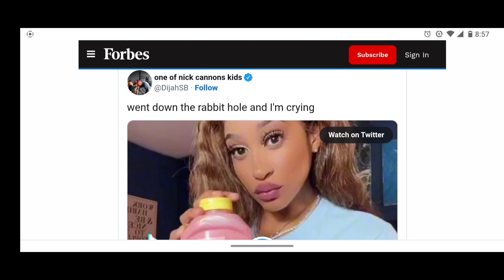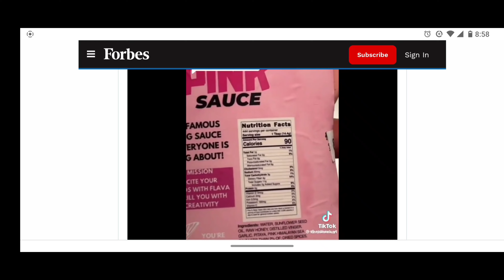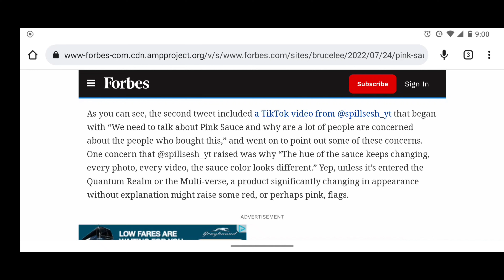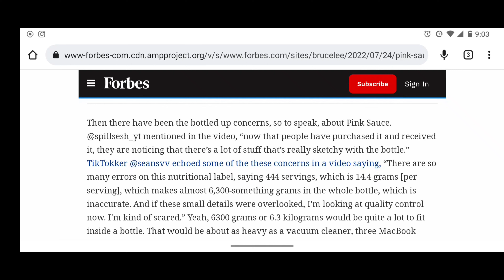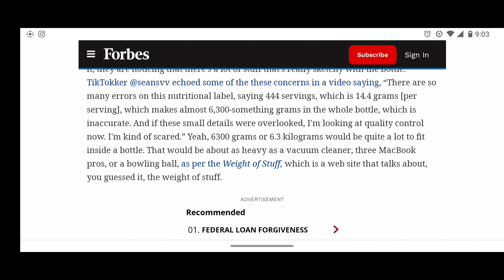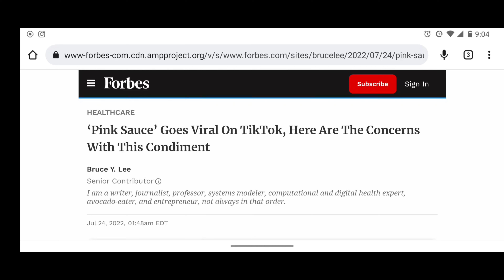Just because it went viral on TikTok doesn't mean it taste good wake up people